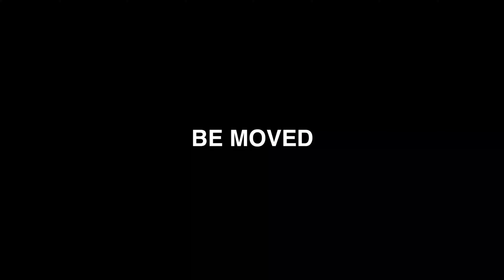【4K】イオンモール名古屋みなと 屋上立体駐車場